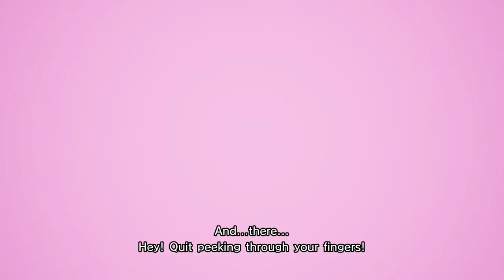You Womanizer!😂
Another favorite from lovely September. Yes I did that too, when I was a kid with same experience. They bite me and so gross. Womanizer means women's enemy.